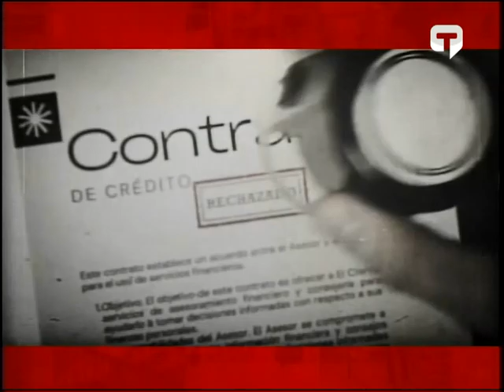Emma primera plataforma de lineas de crédito 100% virtual en Ecuador